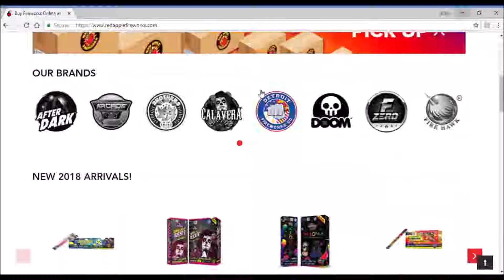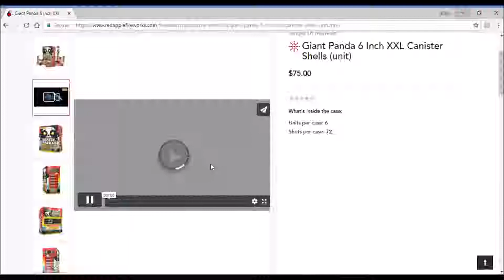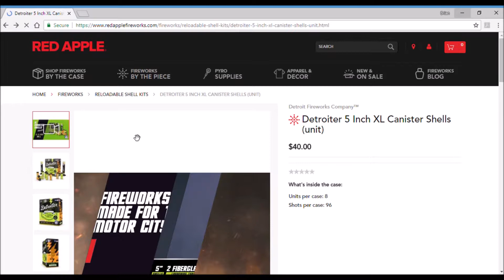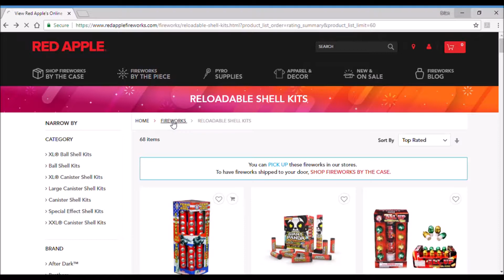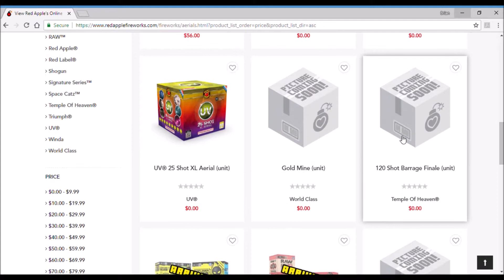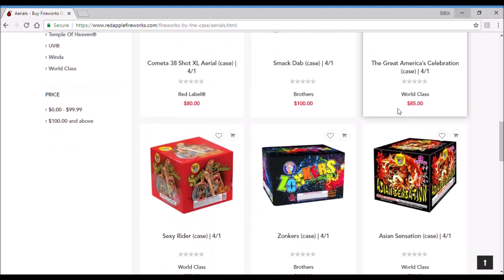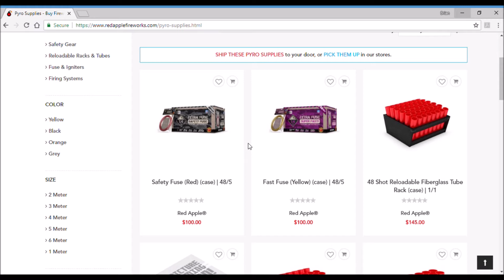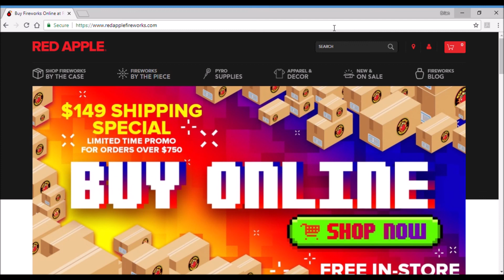Online Store Review (redapplefireworks.com)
Online Store Tours.  A great opportunity to look at product and price points and if you are so lucky order product that you cannot find locally!!!  So sit back and let us take you on a tour around the country….